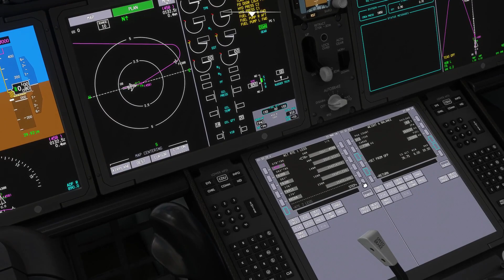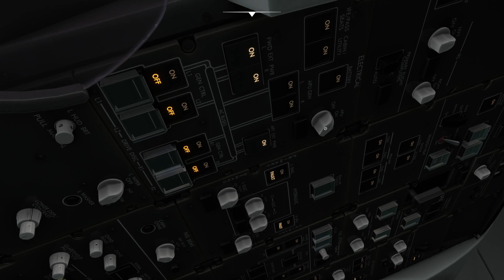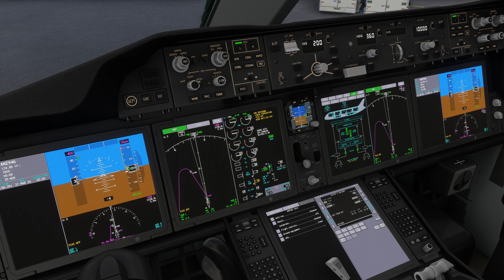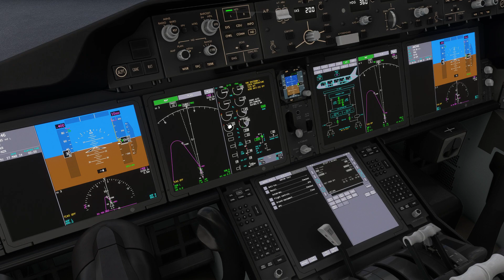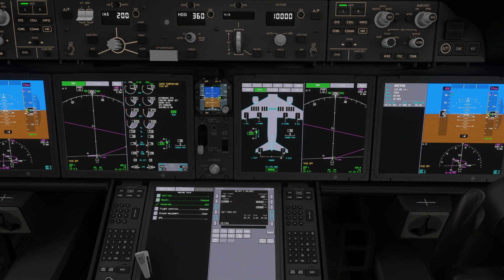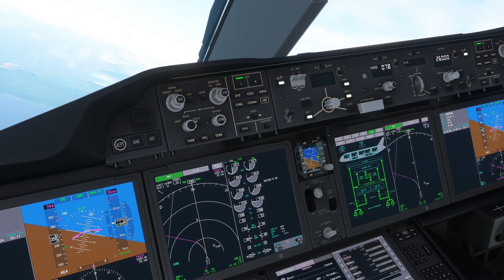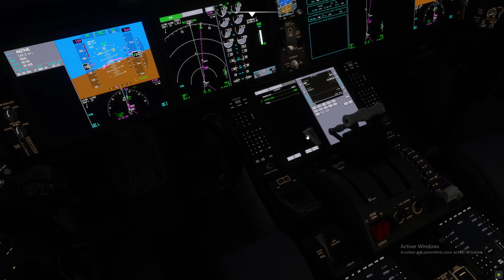Apia Faleolo to Auckland,NSFA-NZAA |Horizon Simulations 787-9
Welcome to a flight from Apia Faleolo International Airport to Auckland Airport in 787-9.
Timeline:
00:00 - 13:46 : Startup, Pushback and Taxi
13:47 - 17:37 : Take-off
17:38 - 19:40 : Climb,Cruise
19:41 - 22:56 : Descent
22:57 - 30:27 : Approach and Landing
30:28 - 30:36 : Replay
30:37 - 31:26 : Taxi

PC config:
Processeur Intel Core i5-10400F
16GB RAM
Carte mère B460M STEEL LEGEND
AORUS GeForce RTX 2070 SUPER